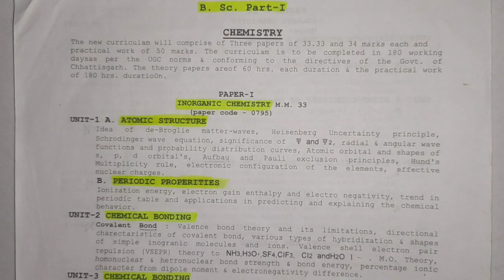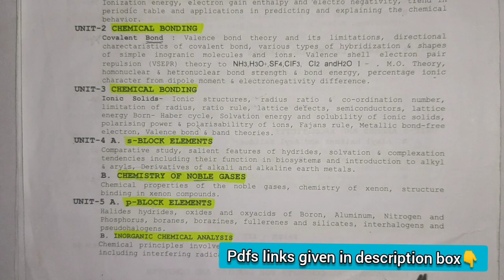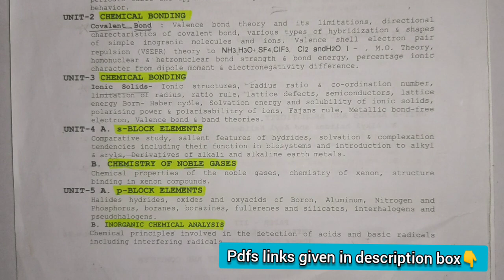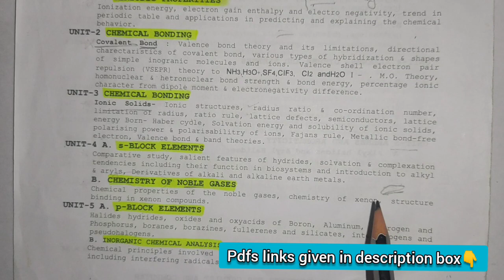BSc.1st Year Inorganic Chemistry Handwritten Notes & Syllabus Discussion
*INORGANIC CHEMISTRY -Complete 5 Unit's Notes in 1 PDF | Complete Handwritten Notes In Hindi -

                      BSc.1st Year Notes
             { INORGANIC CHEMISTRY NOTES }
     (Complete Handwritten PDF Notes In Hindi)

                        BSc.1st Year Notes
             { ORGANIC CHEMISTRY NOTES }

                        BSc.1st Year Notes
             { PHYSICAL CHEMISTRY NOTES }

[ Complete Unit's Notes In One PDF ] -